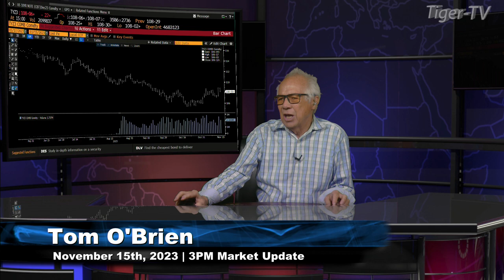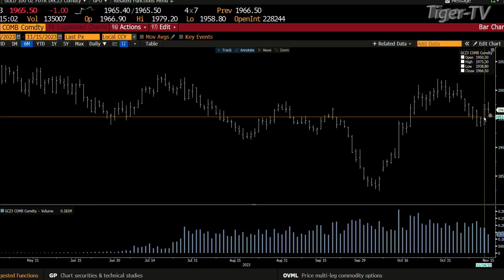November 15th, 3PM ET Market Update on TFNN - 2023